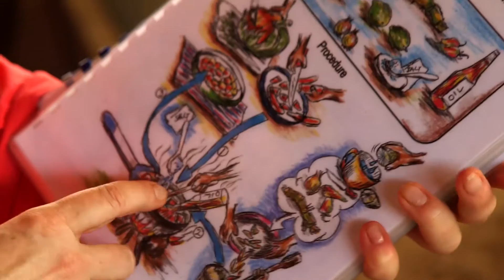Janina Hartwig in Sierra Leone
Anfang 2017 besuchte die Schauspielerin Janina Hartwig Sierra Leone. Ein geschundenes Land. Nach einem zehnjährigen brutalen Bürgerkrieg mit vielen Kindersoldaten ging es langsam aufwärts, 2014 brach Ebola aus und warf das Land zurück. "Die Welthungerhilfe hat diese Menschen nicht alleine gelassen. Selbst in der Ebola-Zeit waren diese Leute hier und haben Nothilfe geleistet", stellt Schauspielerin Janina Hartwig beeindruckt fest.

Zwei Drittel der Bevölkerung leben von der Landwirtschaft. Aber oft reichen die Erträge nicht, um Hunger und Krankheiten zu verhindern. In Joi, einem kleinen Dorf mitten im Dschungel, zeigt die Welthungerhilfe, wie wild wachsende Pflanzen oder proteinreiche Schnecken den Speiseplan ergänzen, Sanitäranlagen und Hygiene Krankheiten vorbeugen. Ein Konzept mit vielfältiger Wirkung.